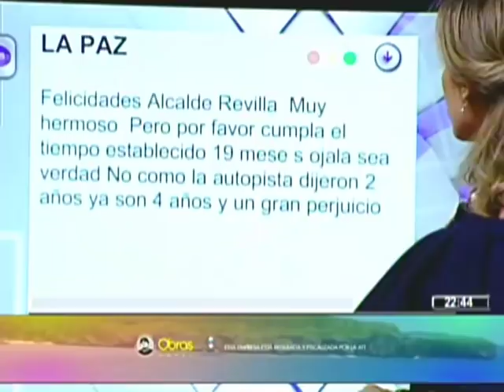[VIDEO EN NM]Un viaducto transforma Miraflores. LA PAZ cambia y su alcalde LUIS REVILLA en NM